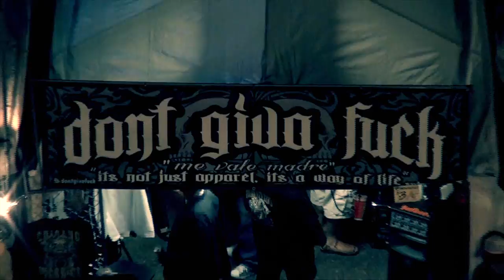DGF Laughlin River Run (2012) *Warning*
The DGF apparel company set up their booth at the annual Laughlin River Run.
Director/Editor- Nicholas Hernandez